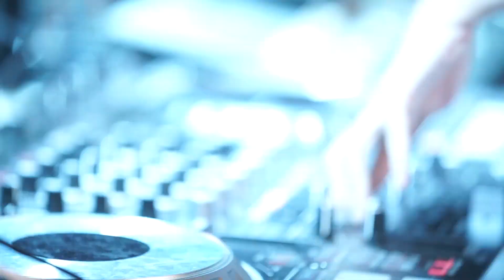SHOW 2 DJ AMBER✖THE LIGHT Malaysia Tour Aftermovie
Amber Na is a DJane Top (Asia #6), FDJ List (World #33) and World Hit FDJ Top (#3) ranked DJ and has become a touring mainstay across Asia. Having performed over 3000 shows across the region since 2014, her energetic live performances have earned her a constantly growing and highly engaged fan base.

With a massive social following of almost 30M followers (across all platforms), it definitely shows how fervent her fan base is. Amber Na’s career growth has been spurred by her constant evolution as an artist, which has led to releases on notable labels such as ‘I Like That’ which features DJ/producer Kom & ILSE with Revealed Recordings, Intensity Recordings as well as her Spinnin’ Records release ‘I Like That’ which features Fahjah & DJ Mie. Her thirsty for knowledge and improvement in her craft is what makes her stand out as an artist in a saturated industry.

Her bright and bubbly personality both online and offline along with her fun and engaging DJ sets that span EDM, Commercial Mashups, Hardstyle, Trap, Progressive House…etc. have made her a highly demanded artist for headline sets at clubs not just across Asia but also in the USA, Australia, Canada, as well as an addition to festival lineups such as Ultra Taiwan, S2O Taiwan & Bangkok, Songkran Music Festival in Singapore, just to name a few.

One will always have to keep an eye on Amber Na to see what she does next, if you blink, you’ll miss it.